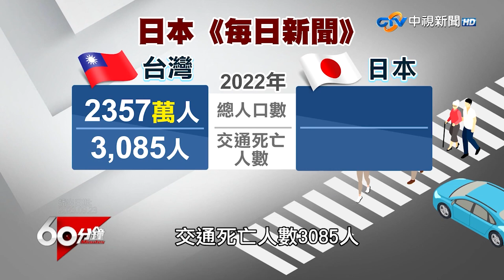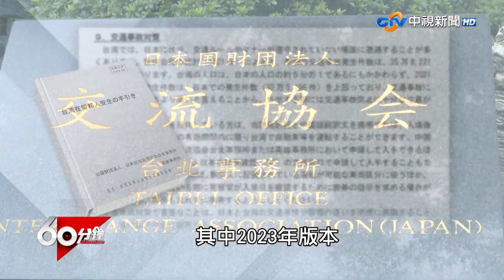終結行人地獄救助無辜行人 凱道萬人怒吼還路於民【60分鐘 精華】@chinatvnews